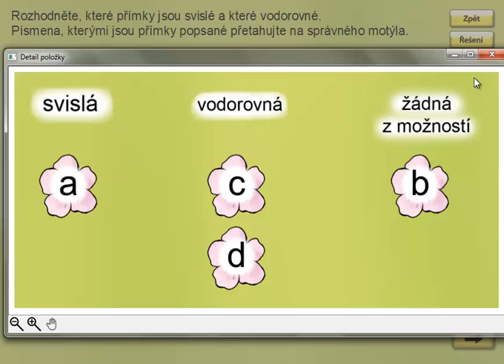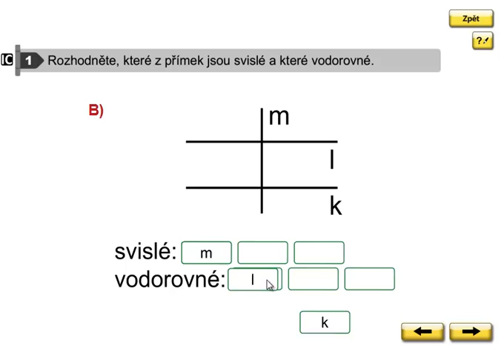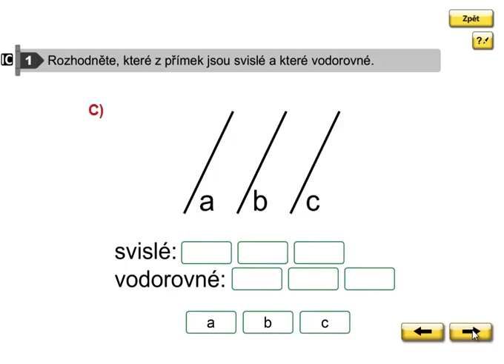Svislé a vodorovné přímky, Geometrie 3. ročník, strana 26, cvičení 1